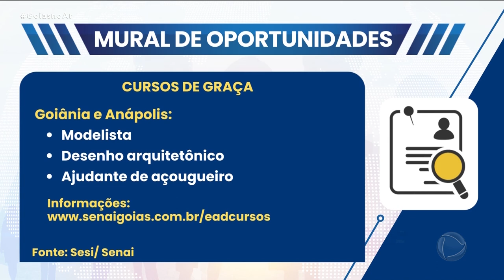MURAL DE OPORTUNIDADES - 05/07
QUARTA-FEIRA É DIA DE CONFERIR POR AQUI VAGAS DE EMPREGO, DE ESTÁGIO E EM CURSOS DE CAPACITAÇÃO. É O NOSSO QUADRO MURAL DE OPORTUNIDADES.